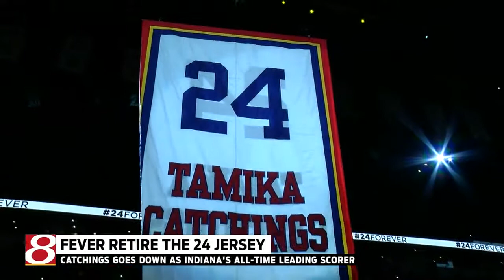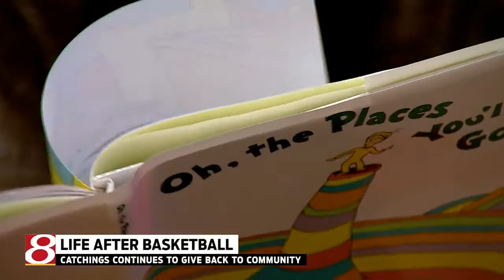Tamika Catchings talks career, legacy and Paul George plans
WISH-TV's SportsLocker Sunday